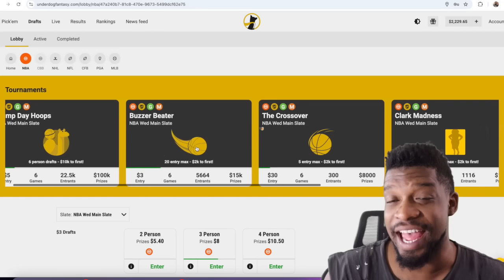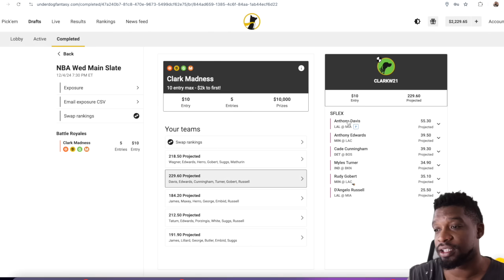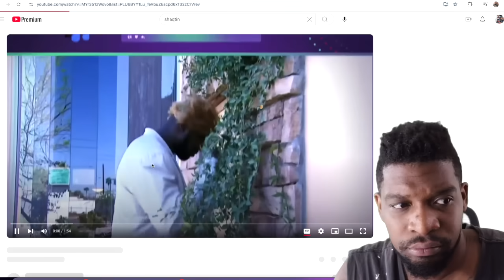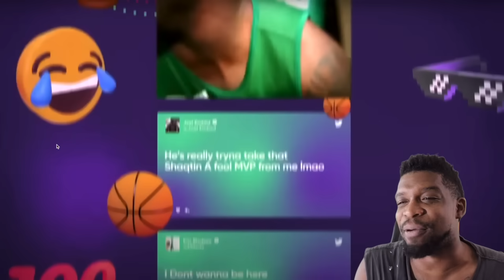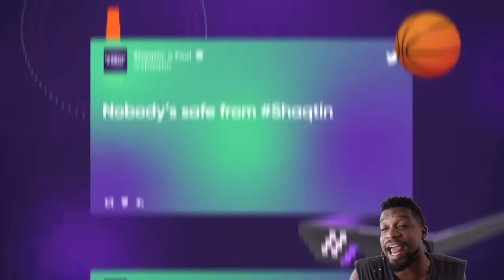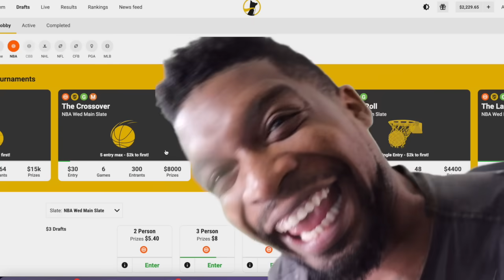THEY COOKING BEN SIMMONS LMFAOOO! Ben Simmons' Turkey Shot Wins This Week's Shaqtin 🤣🦃 | NBA on TNT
I AM CRYINGGGG MAN! FUNNIEST SHAQTIN A FOOL IN MONTHS!

GO ENTER MY CLARK MADNESS DRAFT BEFORE IT FILLS UP!

They make vids like this possible and we have a lot more series over there